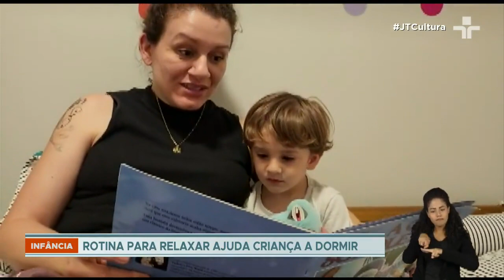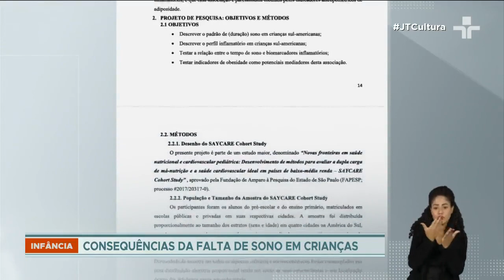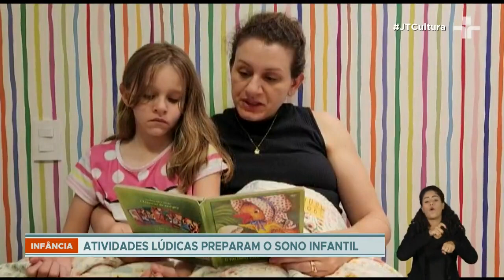Falta de sono na infância pode causar problemas inflamatórios que levam a doenças do coração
A pesquisa da faculdade de saúde pública da USP, estudou a fundo as consequências da falta de sono para crianças entre 5 e 7 anos de escolas públicas e privadas, em São Paulo e no Ceará.

Nessa faixa etária, o tempo ideal de sono é entre 9 e 11 horas. As crianças observadas pelos pesquisadores dormiam menos de 6 horas. O resultado apareceu nos exames de sangue e na circunferência abdominal das crianças.

Segundo a análise dos pesquisadores, a falta de sono fazia o organismo das crianças reagirem como se estivessem diante de uma situação de estresse. Daí as inflamações, o aumento de peso e o risco  maior de doenças.